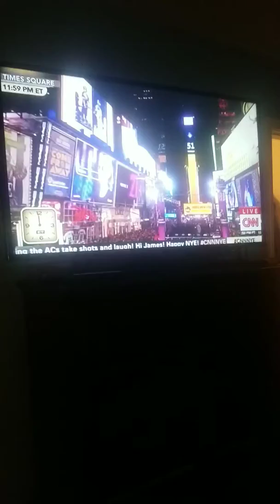Happy new year